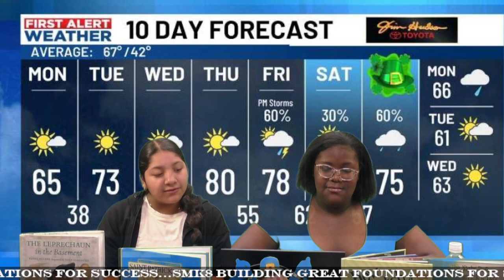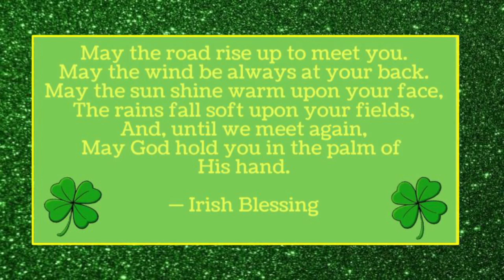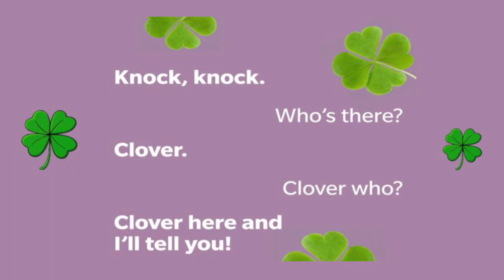Friday, March 15, 2024